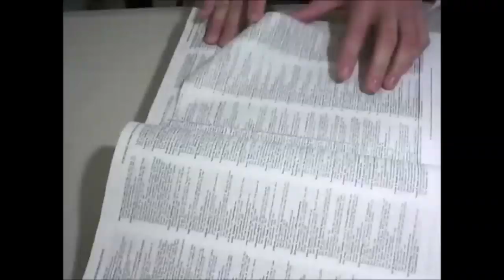TLDR: This is me being a geek.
I was long overdue for a channel trailer that didn't feel like something cut together in Powerpoint...

Basically: I make things, I break things, and I sometimes have fun. Sound good?